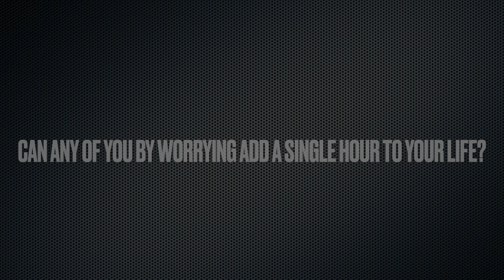STORY TIME : HE HIT ME AND LIED!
HEY YALL..

THIS IS A LOST FILE. ORIGINALLY FILMED IN 2021. GOD REALLY DID SHOW UP AND SHOW OUT IN THIS SITUATION. I HAVE NO ILL FEELINGS TOWARDS ANYONE INVOLVED IN THIS SITUATION NOR DO I WANT TO FIGHT THIS CASE ANYMORE. JESUS + TIME HEALS ALL WOUNDS.